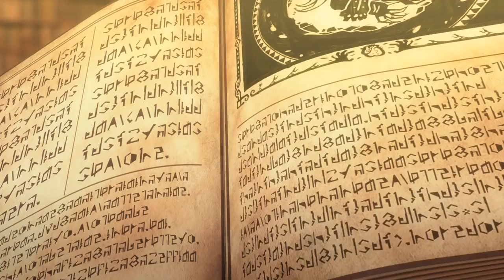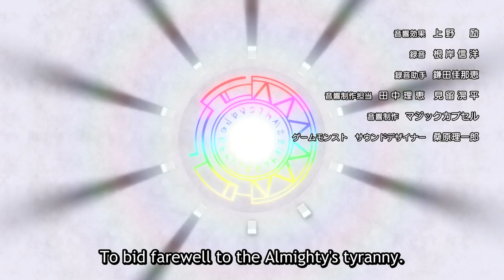[Lucifer ／Episode 14] (series 19th ep) Monster Strike the Animation Official (English Sub) [Full HD]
■ Next Story
[Episode14] Beelzebub's Verdict
 - Life has become such a bore. -

Binah reveals to Uriel and company the horrifying evil which the Hallowed Decemviri plot.
Meanwhile, Beelzebub tells Lucifer and Xaphan that destroying Surgat—the ancient weapon they seek—is impossible.
Lucifer, however, is unfazed...

■ Production
Director: Yudai Yamaguchi
CGI Director: Yuki Nakamura
Series Editor: Masaya Honda
Anime Planner: Masami Mineno
Character Design: GIBACHAN, Yuho Yamagishi
Art Direction: Hiromi Hayashi, Yoshiyasu Ito
Executive Producer: Yohei Suzuki
Sound Production: Magic Capsule
Animation: anima / ILCA
Production: XFLAG STUDIO

■ Cast
Yoko Hikasa (as Lucifer)
Mikako Komatsu (as Uriel)
Rina Hidaka (as Gabriel)
Kiyono Yasuno(Raphael )
Ayaka Asai(Michael)
Yui Horie (as Binah)
Cho (as Chokhmah)
Yui Ishikawa (as Xaphan)
Daisuke Hirakawa (as Beelzebub)